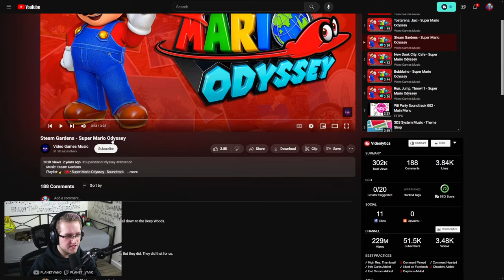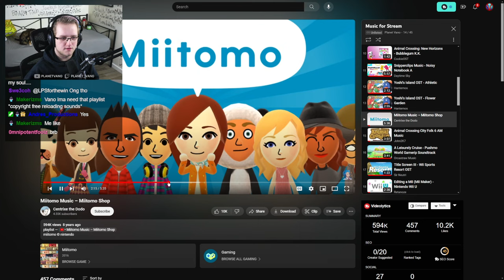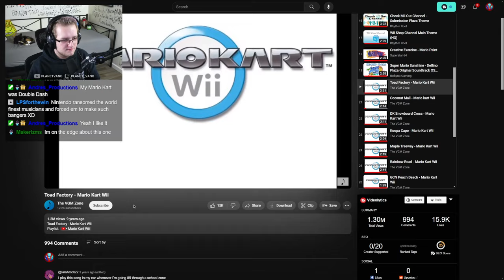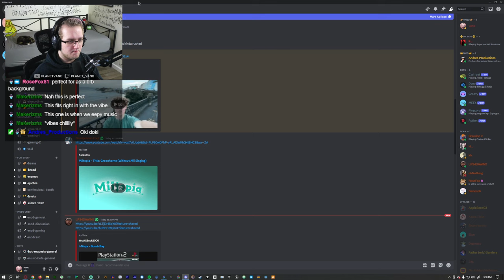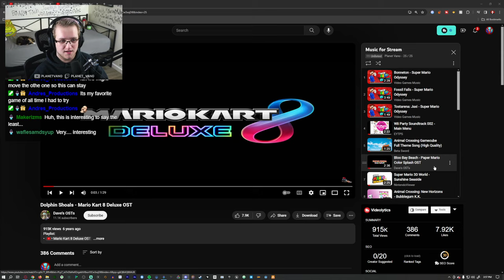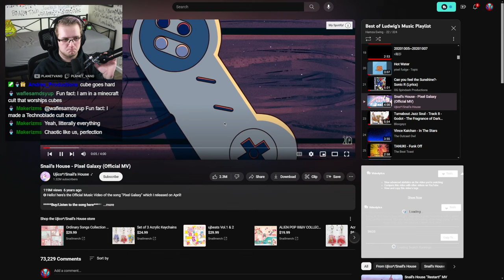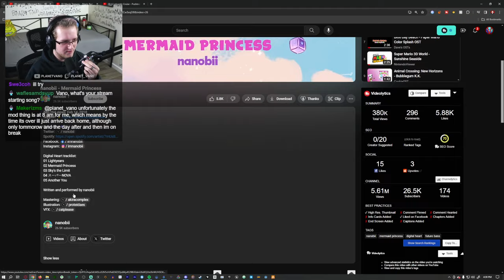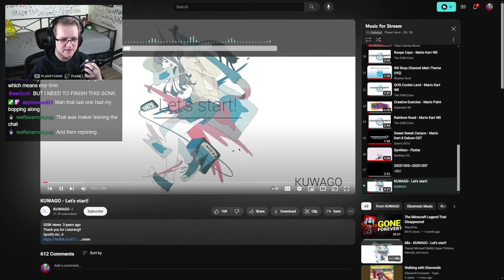Creating a playlist of WHATEVER MUSIC CHAT LINKS!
0:00 - Intro
0:52 - Creating the playlist
2:27:44 - Wrapping Up